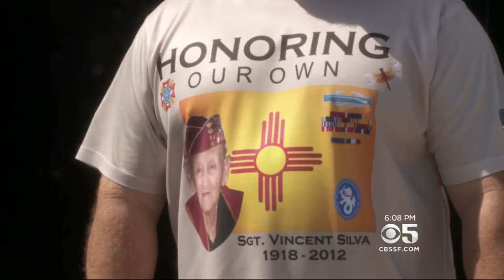Filipino Survivors Of Bataan Death March Mark 75th Anniversary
Survivors of the infamous Bataan death march in the Philippines gathered to mark the 75th anniversary in San Francisco. Maria Medina sat down with a man who lived through it.